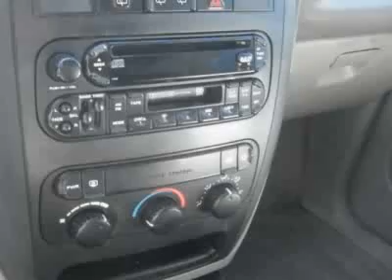2003 Dodge Caravan SE Van - Monroe, NC